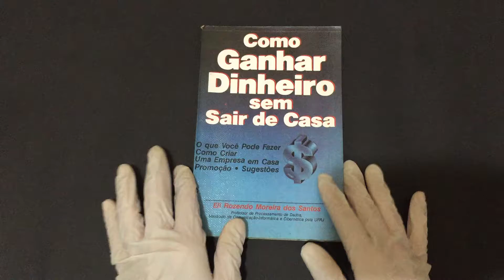Compre Agora: Como Ganhar Dinheiro Sem Sair de Casa